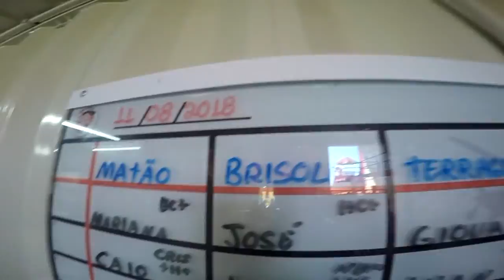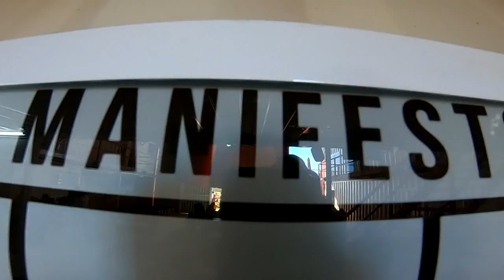Salto Duplo da Daniela na São Paulo Paraquedismo